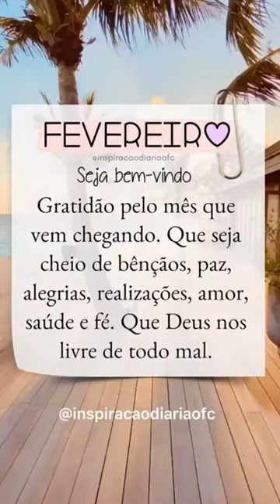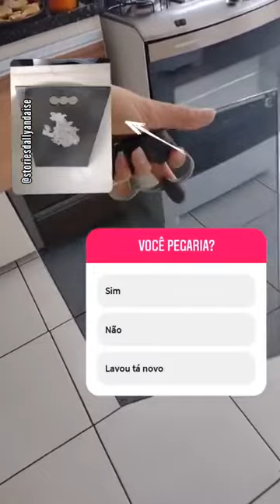Peguei uma coisa que ia para o Lixo| Espelho Moderno| Bolinho de arroz |Stories Dallyan Daise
Olá pessoal ,Bem vindos ao meu Canal e para o vídeo de hoje é alguns  stories lá do meu Instagram e por lá compartilho minha rotina diária, dou dicas para casa, mostro os bastidores das gravações e bastantes coisas legais por lá e resolvi salvar esses vídeos e compartilhar com vocês aqui também ,para vocês que não tem conta por lá ficarem por dentro de todas as novidades, ah é lembrando o formato desses vídeos são na vertical é não tem como mudar mas eu espero muito que vocês gostem de acompanhar mais esses vídeos.